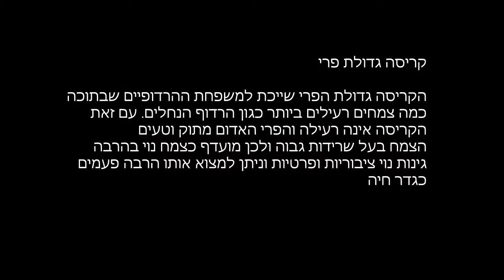צמחי בר למאכל - קריסה גדולת-פרי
הקריסה גדולת הפרי שייכת למשפחת ההרדופיים שבתוכה
כמה צמחים רעילים ביותר כגון הרדוף הנחלים. עם זאת
הקריסה אינה רעילה והפרי האדום מתוק וטעים
הצמח בעל שרידות גבוה ולכן מועדף כצמח נוי בהרבה
גינות נוי ציבוריות ופרטיות וניתן למצוא אותו הרבה פעמים
כגדר חיה